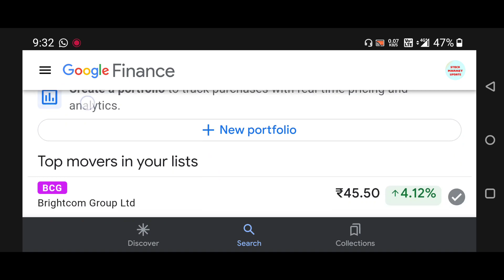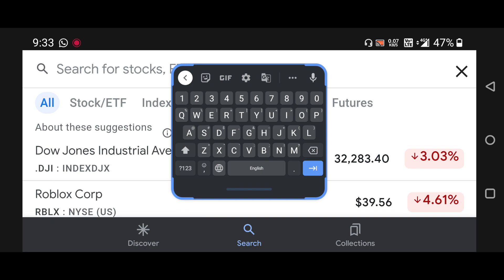Very Important News for Brightcom group share holders! Be Alert! Monday market prediction!Monday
Dream One Cr Academy bcg share latest update news